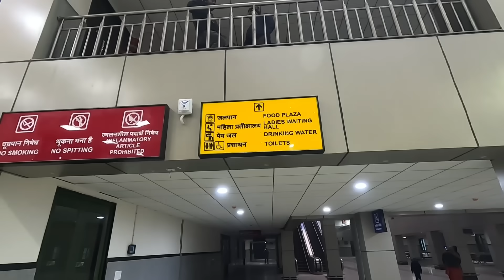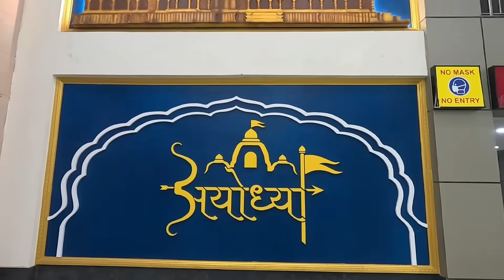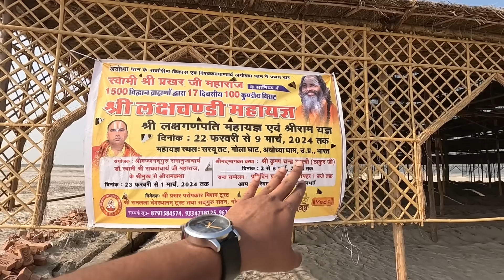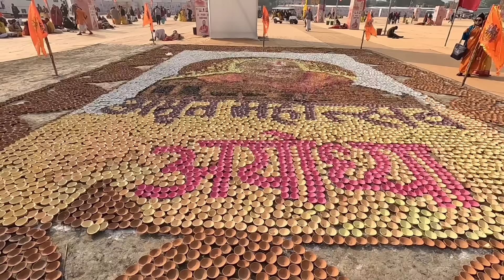Ayodhya Nagari | Ayodhya New Railway Station | 22 January ପାଈଁ ଶ୍ରୀରାମ ଙ୍କ ପ୍ରାଣ ପ୍ରତିଷ୍ଠା ପ୍ରସ୍ତୁତି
ଅଯୋଧ୍ୟା କୁ ଫେରିଛି ତ୍ରେତୟା ଯୁଗ ଅଲୌକିକ ଆୟୋଜନ 1008 ହୋମ କୁଣ୍ତ ରେ ଯଜ୍ଞ ଆରମ୍ଭ ଶ୍ରୀ ରାମ ଙ୍କ ପ୍ରାଣ ପ୍ରତିଷ୍ଠା ପାଇଁ
➡️Ram ki Paidi Evening View
➡️Sarayu Mata Arti
➡️Ayodhya Railway Station
➡️Preparation For 22 January in Ayodhya